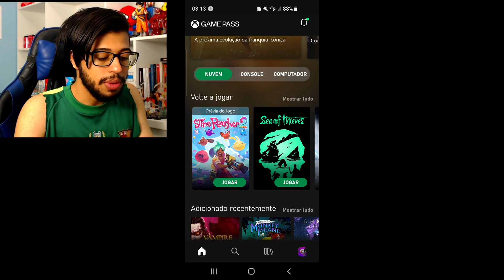COMO JOGAR SLIME RANCHER 2 NO ANDROID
Tutorial de como jogar slime rancher 2 pelo celular
00:00 - Introdução
00:10 - Explicando como funciona
01:26 - Abrindo slime rancher pelo celular
01:53 - Slime Rancher mobile
03:20 - Jogando sem lag nenhum, é um sonho!